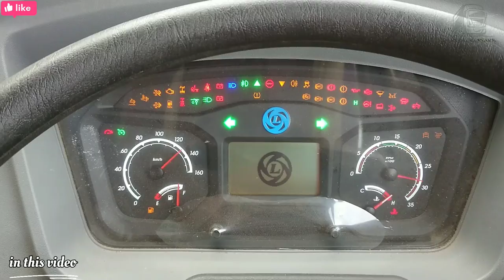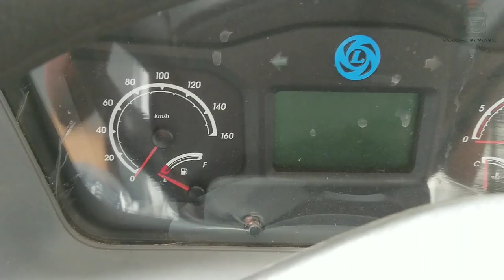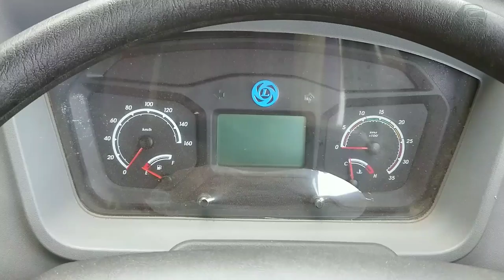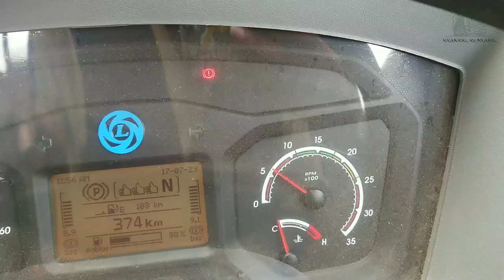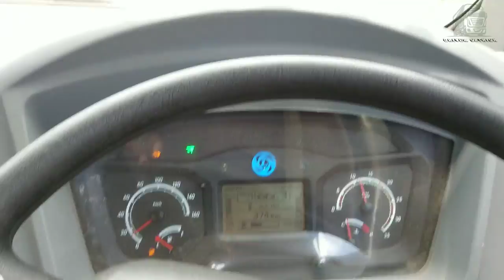🔥🚛New BS6 லாரி வாங்கி இருக்காங்க வாங்க எப்படி இருக்குன்னு பாக்கலாம் AshokLeyland 10 wheel lorry👌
For new chase booking Ashok Leyland 10 wheel lift tax in type bs6 model lorry first time see this new truck interior exterior video checking simply I am telling specs எப்படி இருக்குன்னு பாக்கலாம் வாங்க புதுசா வாங்கின லாரி இங்க எனக்கு தெரிஞ்ச வரைக்கும் அதுல என்ன என்னன்னு சொல்றேன்